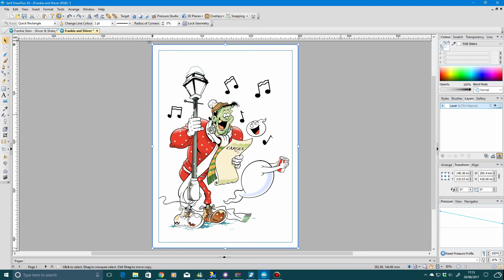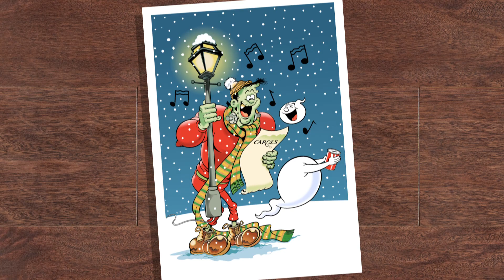Drawing Frankie Stein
Recreating part of the cover from the 1976 Shiver 'n' Shake Annual in vector art using Serif DrawPlus. Original artwork by the great Robert Nixon.